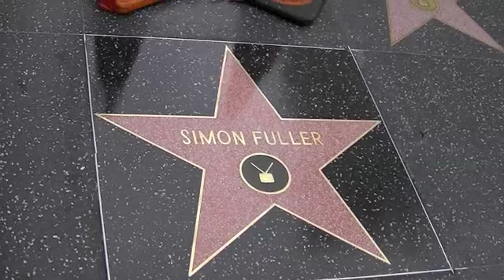Naima Adedapo from American Idol autographs my painting on Hollywood Blvd.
This webisode features my Naima Adedapo painting and then trying to get her  to autograph it for me.